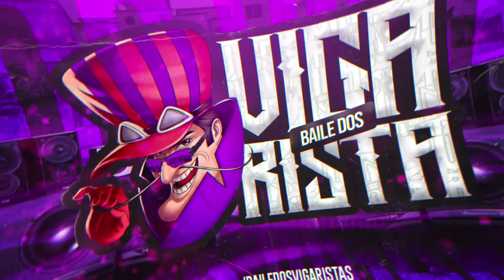QUERO VER PEGAR A JOGADA DE LADINHO COM MEU SUPORTE - PRINCESA DO TIK TOK HOJE VOCÊ PODE